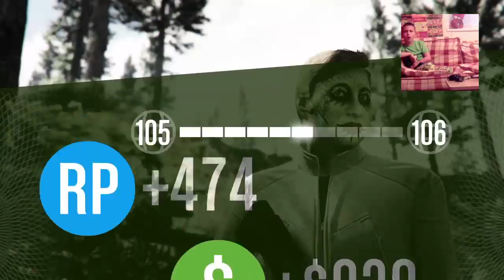Monkeyes ar never exstink